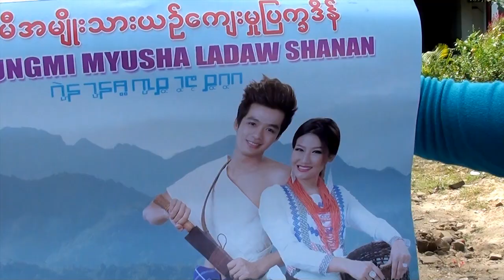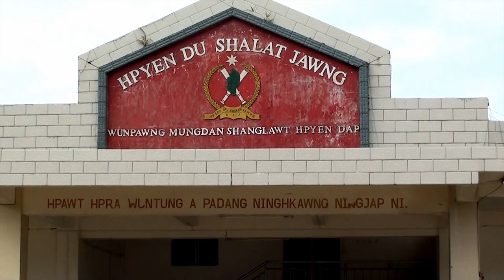KIA General Dukaba Gunhtang Gam Shawng interview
ဂြန္ထန္ ဂမ္ေရွာင္
ေကအိုက္ေအစစ္ဦးစီးခ်ဴပ္
ကခ်င္သာသနာခရီးစဥ္အတြက္္ဆုေတာင္းေပးၾကေသာ
ယုံၾကည္သူမ်ားအတြက္အထူးေက်းဇူးတင္ရွိပါတယ္
အေယာက္တိုင္းေပၚဘုရားသခင္ေကာင္းၾကီးေပးပါေစ။